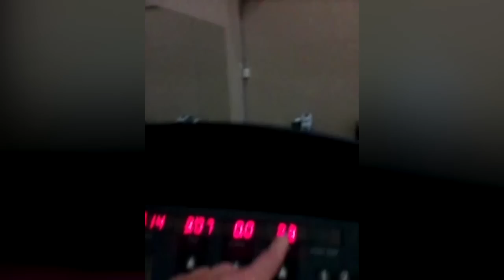Treadmill - start of the day